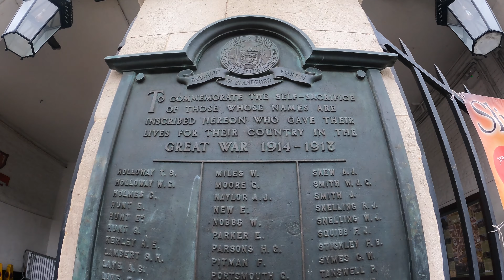WINTER | STROLLING AROUND BLANDFORD FORUM | 4K ASMR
Today will take you to Blandford Forum, a Georgian riverside market town.

This town has stunning architecture, a charming parish church (it’s currently under renovation) and wonderful market place. It is also home to one of Dorset’s breweries - Hall & Woodhouse.

Surrounding the attractive market place is a variety of independent shops, boutiques, cafes, restaurant and pubs.